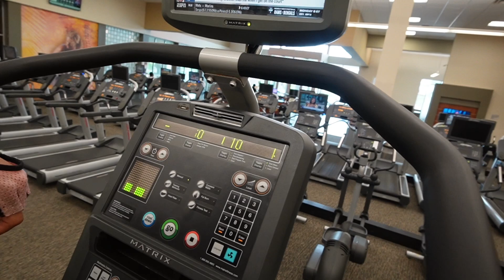GYM VLOG :GROWING A FATTY 😍